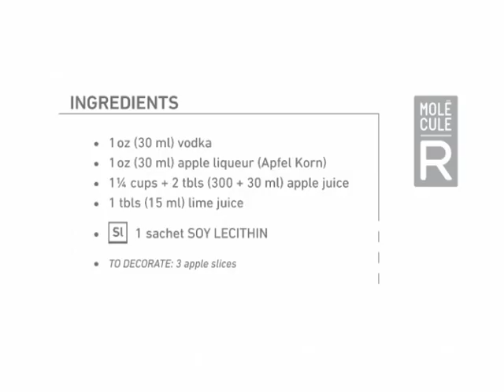Molecular Cocktail - Apple Martini Recipe